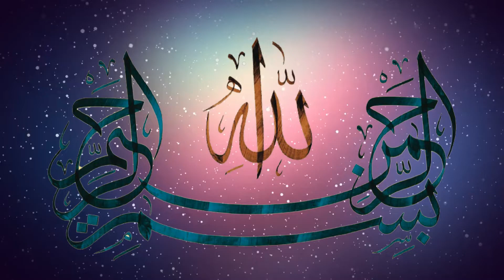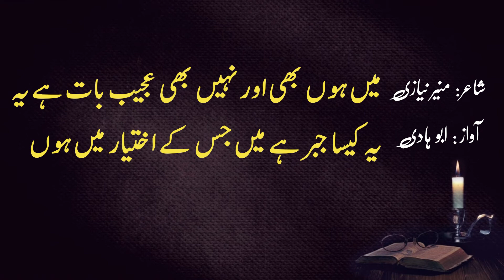Munir Niazi Urdu poetry یہ کیسا نشہ ہے میں کس عجب خمار میں ہوں || Punjabi Poetry Official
urdu shayari
punjabi shayari
Urdu Poetry
Hamesha Dair Ker Daita Hoon Munir Niazi Urdu poetry
shorts
Punjabi Poetry 2 lines
Punjabi Poetry Official
ejaz ghafoor voice
muridke
tappiala
Punjabi Poetry Shakir
Punjabi Shayari
Punjabi Shyari
punjabi poetry lines
punjabi di kavita
punjabi poetry in english
punjabi sufiana shayari
shakir shuja abadi poetry
shorts
Punjabi Poetry Official
punjabi poetry lines
punjabi di kavita
punjabi sufiana shayari